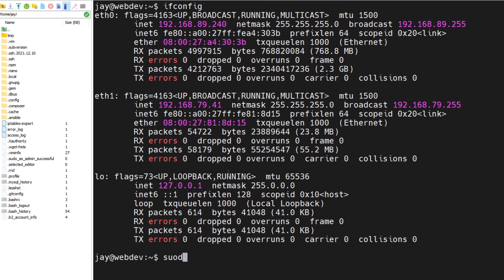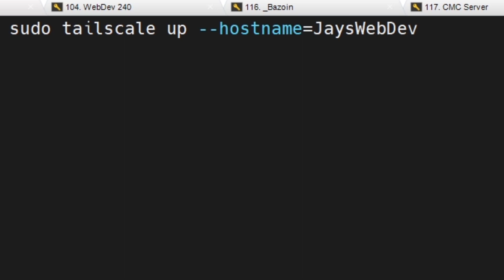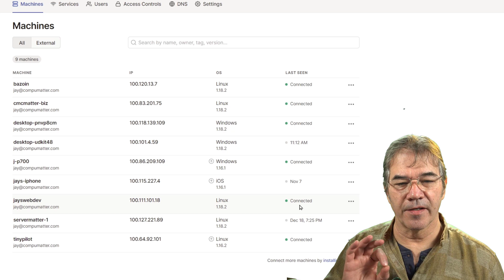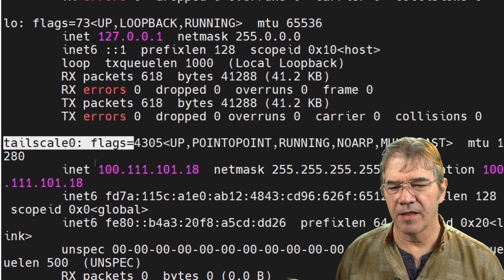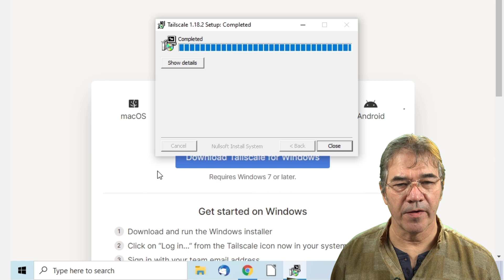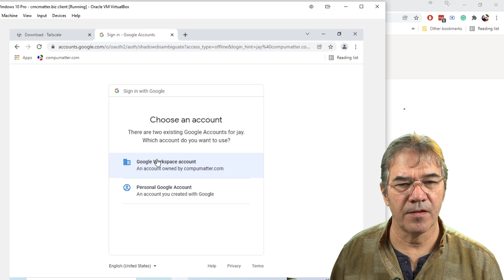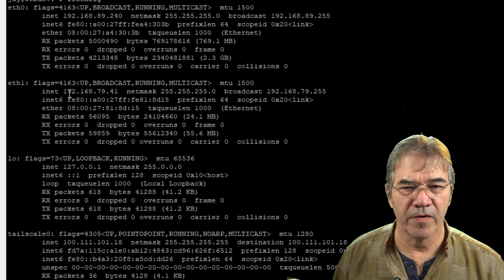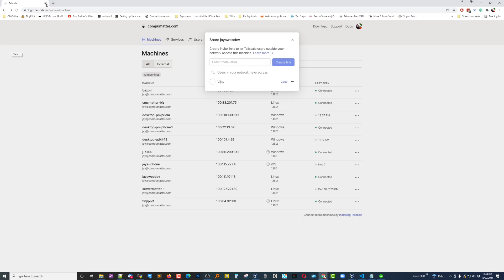Use Tailscale For SSH Access To "Lan" Locked Machines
This video demonstrates how we use Tailscale to access our web development machines from anywhere.  It's very quick and a perfect solution to an otherwise complex problem.  No static IPs, no dyndns, no port forwarding required.